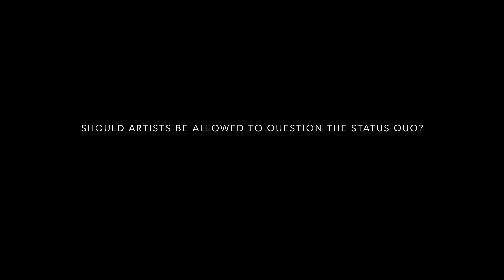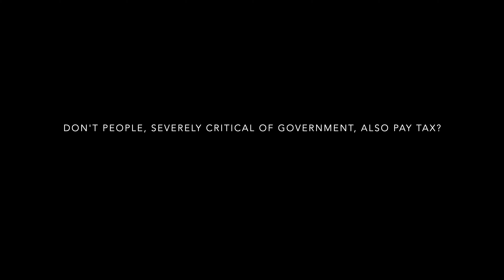Belfast Hip-hop trio, KNEECAP, take on Tory leader KEMI BADENOCH and the British Government and win!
Our film today is a little more controversial than usual, but it’s good I think to deal with the topical issues.

A lot of work goes into these videos as you can well see! You can now buy me a pint as a means of appreciation for my work on Naked Ireland, no obligation, obviously - only if you can afford it... I appreciate it. Cheers.

We look at the group known as Kneecap. They’re a rap trio from West Belfast who have been getting a lot of attention recently.

Kemi Badenoch needs less of an introduction (or perhaps not, as many of you are watching this from outside the UK and Ireland). Badenoch is a British Conservative Party politician.

So as you’ve seen from the thumbnail Badenoch and Kneecap have recently crossed swords. So why should we be even mentioning them in the same sentence – they would seem to be so distant, culturally and politically (poles apart you might say) that how can there even be a connection between them. Well, it’s actually very interesting how these two recently came to clash, and it poses some very interesting questions that we can take away at the end of it all. And it would be interesting to get your comments on that, so please watch to the end.

But first it’s important, for those who might not be familiar with these protagonists, that I give a bit of background on each.

In the green corner we have Kneecap  – a vibrant, if controversial, rap and hip-hop trio coming out of West Belfast. They rap in a mix of Irish and English. That in itself can be controversial in the Northern Ireland context, though of course it shouldn’t be. But perhaps the most explosive aspect of Kneecap’s work is their open hostility to British rule in the 6 counties. This political view is expressed, as you might imagine, in true hip hop street style - bluntly. Kneecap substitute the American 'gangsta' with references to west Belfast 'hoods'. Their music references drug culture alongside their brand of street republicanism. It’s worth mentioning that kneecapings were the punishments metted out by the Republican Provisional IRA during the troubles for drug dealing and other antisocial behaviour – an irony, Kneecap says, is not lost on them.

Their anti-establishment rhetoric is infused with humour, but designed to provoke, and it has done just that since their first single was banned from RTE’s Irish speaking station, RnaG, for its profanity and drug references. They’ve also attracted criticism from Northern Ireland’s Democratic Unionist Party for their chanting of 'Brits Out' at a concert in Belfast. But their rising success since 2017 has seen them release 2 albums, 10 singles and a feature film which represented Ireland at the academy awards.

Now, In the Blue corner we have Kemi Badenoch, current leader of the British Conservative Party. She’s previously served in the cabinet under the very short lived Liz Truss’ premiership and then under Richi Sunak. She a Member of Parliament for North West Essex.

She’s described as being on the right wing of the conservative party. She cites Airey Neave and Margaret Thatcher as her political heros. Perhaps relevant to this film, the former was assassinated by the Irish National Liberation Army in 1979 and the later of course was almost killed in the IRA’s Brighton hotel Bombing in 1984.

She has been described as anti-woke and describes herself as a net-zero sceptic, voting against measures to reduce greenhouse gas emissions. She is perhaps every bit as controversional as kneecap in some of her statements which include for example, denying that all cultures are equally valid and supporting strengthening ties between Israel and UK, describing Israel as showing “moral clarity in dealing with its enemies”. Perhaps, again important in relation to this film, in 2019 Kemi Badenoch, as the equalities minister, abstained on a parliamentary vote to extend same sex marriage rights to Northern Ireland.

So that’s the profile on the two opponents – you can see immediately this that Kneecap and Badenoch are never going to see eye to eye. But what brought them into each others line of fire in the first place.

Well it all started when Kneecap applied for and was successful in gaining a Grant from the Music Export Growth Scheme for £14,250. Kemi Badenoch, Business secretry at the time, stepped in and refused the grant. Kneecap took the British Government to court accusing them of discrimination against them on the grounds of nationalist and political opinion. The court found the British government to be acting unlawfully and awarded Kneecap the sum of the grant £14,250. Kneecap donated the money in two equal payments to youth organisations, one working in a nationalist area and the other in a unionist part of Belfast.